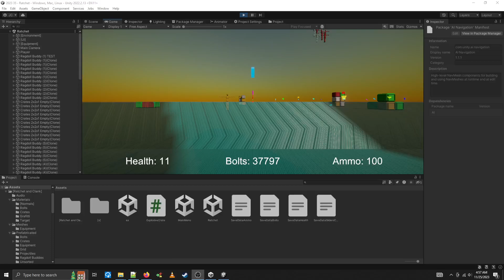35 Pickup and Throw and Punch